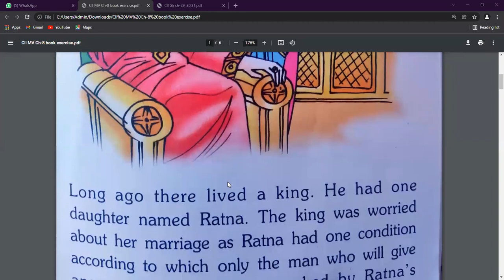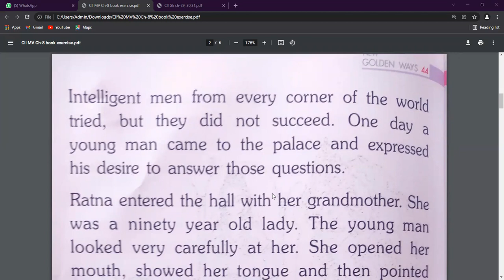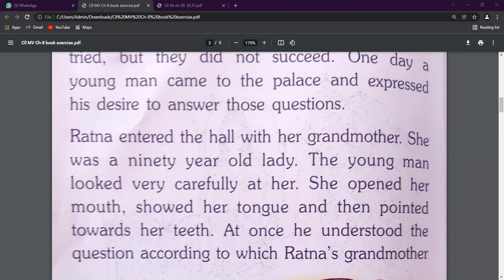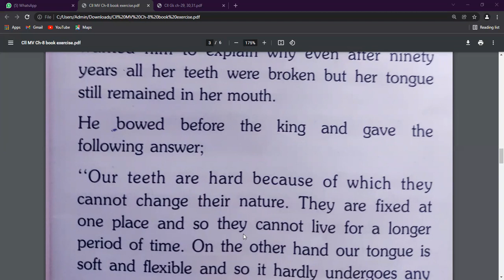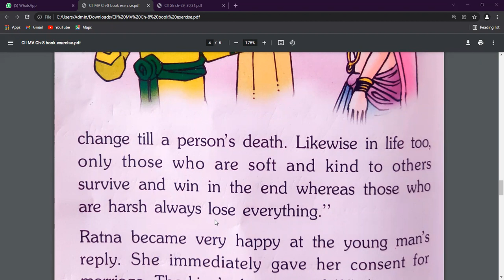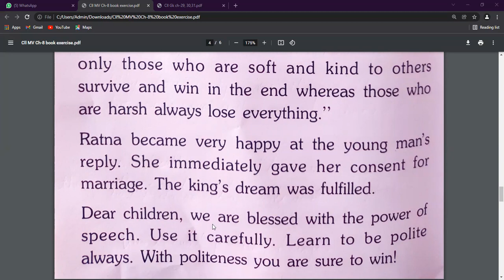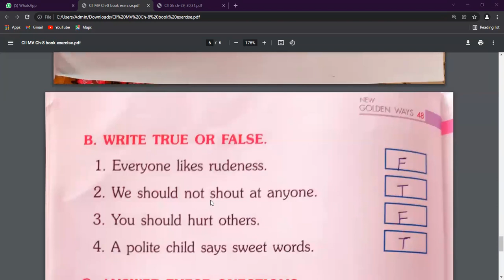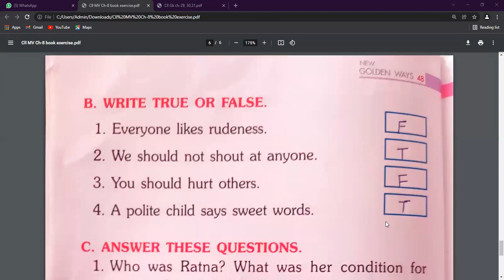Class - II - Moral Values - Online Class 18-12-2021 by Renu Ma'am (LPS)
Be Polite ( Chapter 8 )